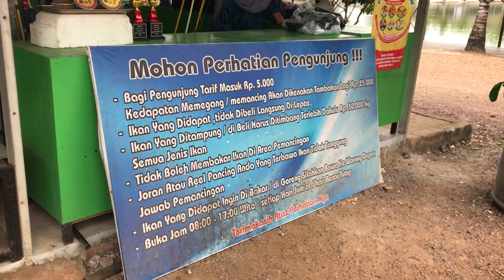Fun Fishing at Pemancingan Al-Fathin || Mancing Mania || Lady Angler Borneo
Jumpa lagi di channel Acil dan Amang
Channel Fishing, Traveling, Traditional and Sharing.

Kali ini Acil dan Amang mancing di Pemancingan Al-Fathin dan Alhamdulillah dapat strike 3x.

Alamat 👇🏼👇🏼
Pemancingan al-fathin